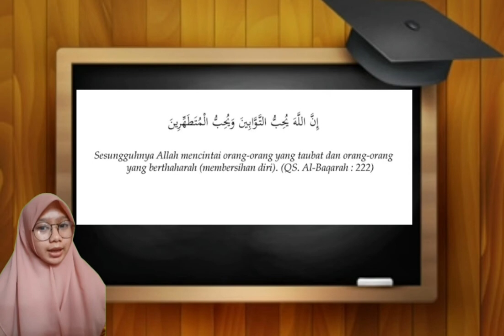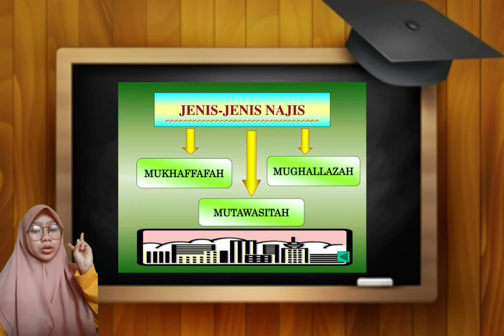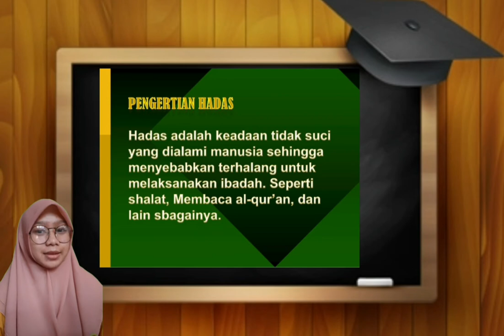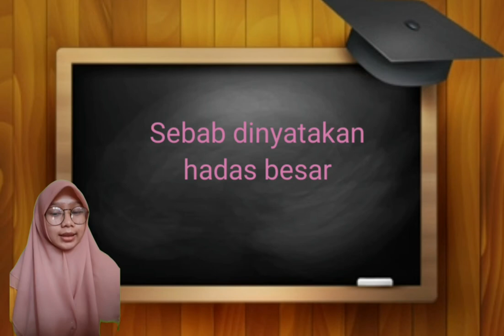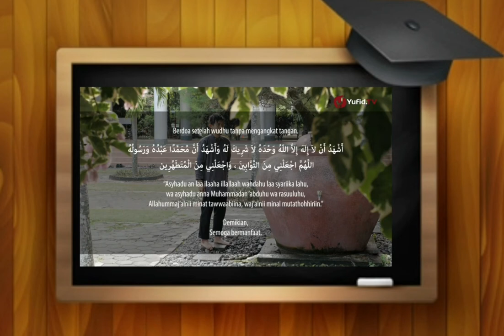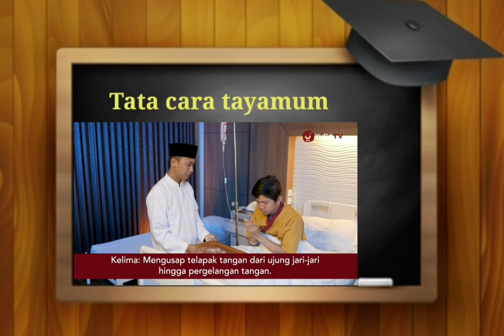Video Pembelajaran Indah Prayudisty Mamonto Untuk Mata Pelajaran Fiqih dengan Materi Thaharah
Video Pembelajaran ini dibuat untuk Memenuhi Tugas Mata Kuliah Microteaching Pada Semester VI di Program Studi Pendidikan Agama Islam (PAI) Fakultas Tarbiyah dan Ilmu Keguruan (FTIK) Institut Agama Islam Negeri (IAIN) Manado Tahun Akademik 2020/2021